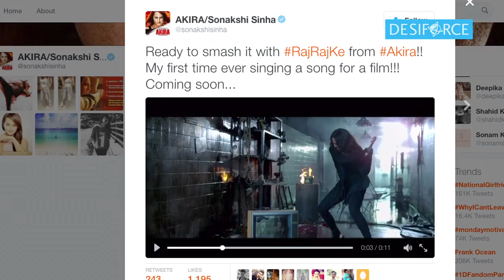Akira | Raj Raj Ke Song | Coming Soon | Sonakshi Sinha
The teaser of Sonakshi Sinha's song 'Raj Raj Ke' from the film 'Akira' is out. No doubt, the actress has sung pretty well.